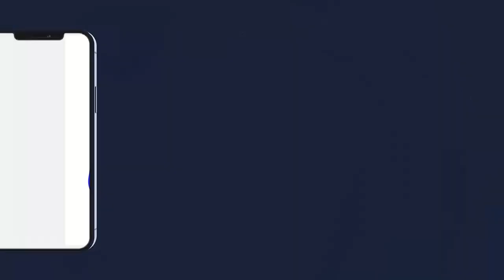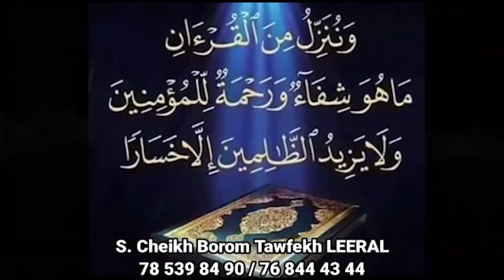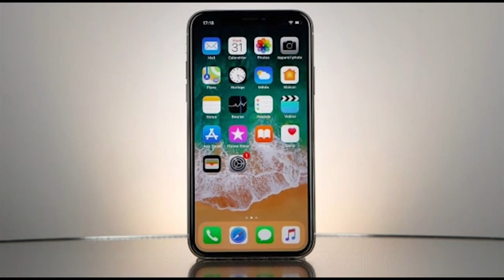18 Safar 2021Adiya de Aziz Ndiaye Sadou Serigne Bassirou Mbacké Abdou Khadr Grand Magal 2021